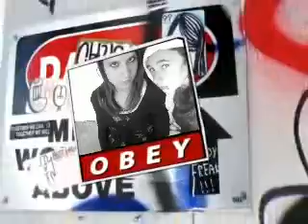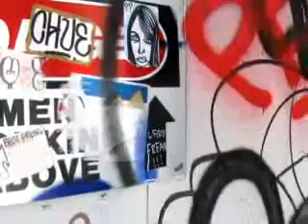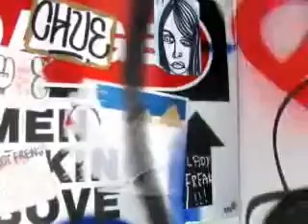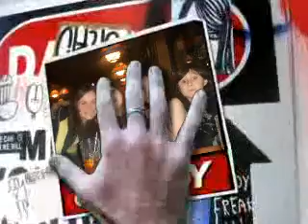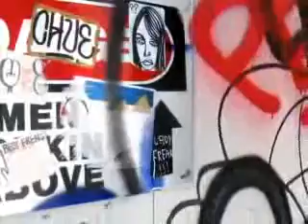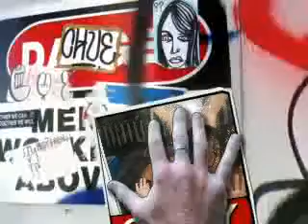My Montage 11/13/08